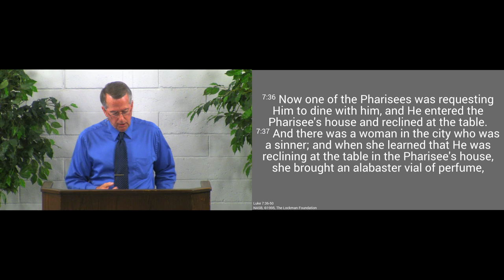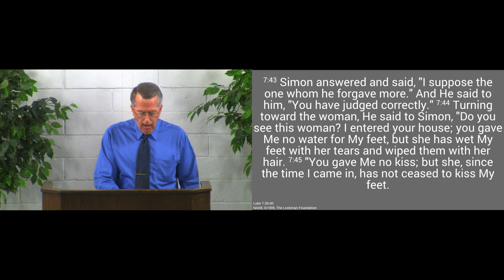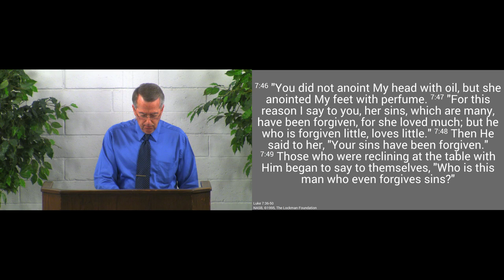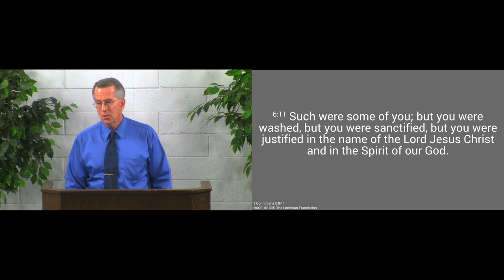190414am - How Much Do We Love Him? - Luke 7:36-50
The one who is forgiven more will love more.